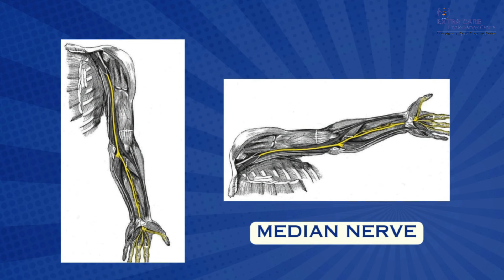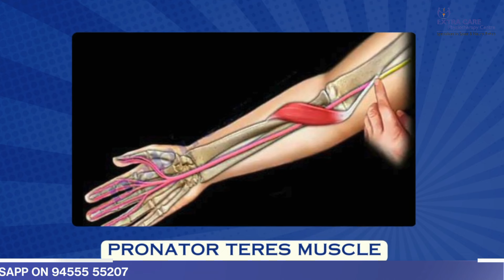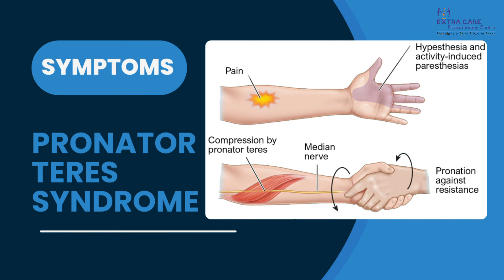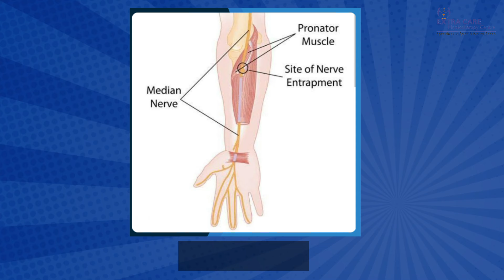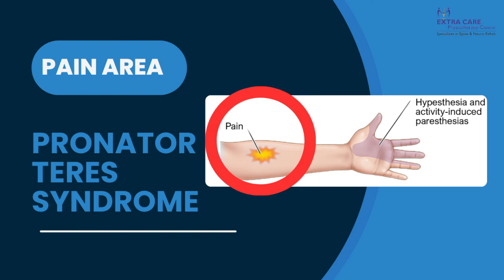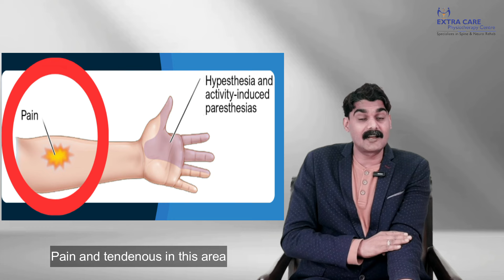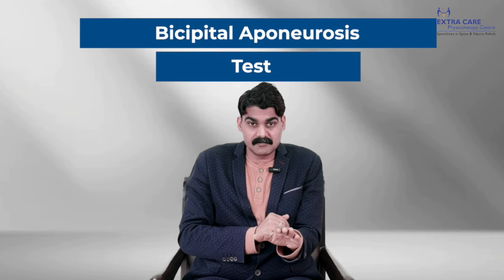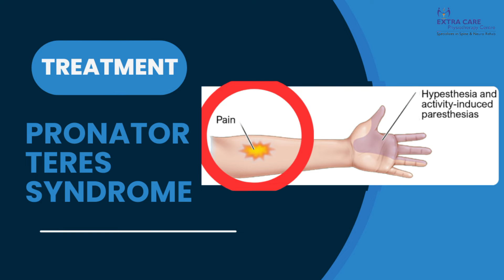Pronator Teres Syndrome in HINDI | हाथो की झनझनाहट | Carpal tunnel vs Pronator Teres | 9455555207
Pronator teres syndrome and carpal tunnel syndrome are both nerve compression disorders in the arm and wrist, but they affect same median nerves on different areas.
Pronator teres syndrome involves compression of the median nerve as it passes through the pronator teres muscle in the forearm, leading to pain, weakness, and tingling in the forearm and hand.
Carpal tunnel syndrome, on the other hand, involves compression of the median nerve as it passes through the carpal tunnel in the wrist, causing similar symptoms like pain, numbness, and tingling but typically affecting the thumb, index, middle, and part of the ring finger.
 While both conditions share similarities, they have distinct anatomical locations and may require different approaches for diagnosis and treatment.

Extra Care Physiotherapy Facebook -

 / extra-care-p.  .
Extra Care Physiotherapy Instagram-

 / extracareph.  .
Extra Care Physiotherapy LinkedIn

 / extr.  .